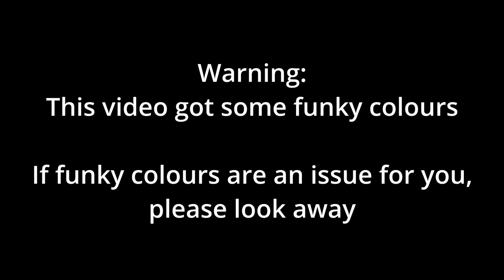Kill Bill: The Rapper - MILK MILK (Lactaid Edition not sponsored stop asking)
A little funky diddy made by Kill Bill: The Rapper, Featuring Rav

This is by far the most emotional and personal song produced by either of these two artists, and I felt it was only right to publish it to youtube, for the masses to hear this masterpiece.